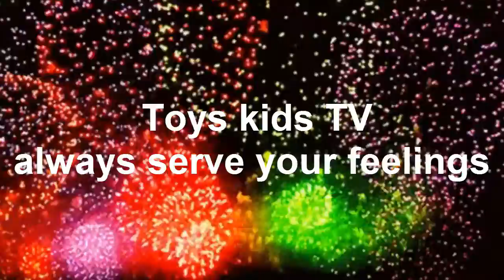Cute Baby, Baby Chay E With Brother ana Playing Ball Happily